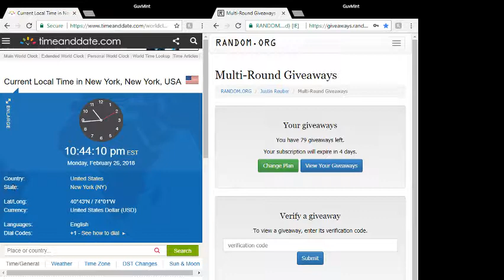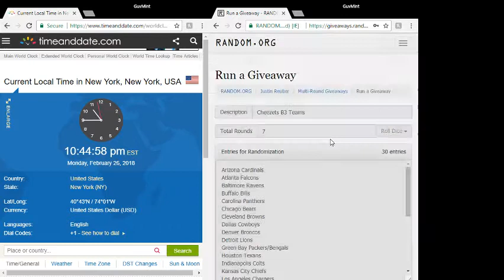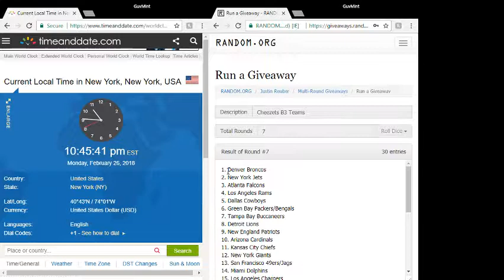2018 02 26 Cheezets B3 Teams